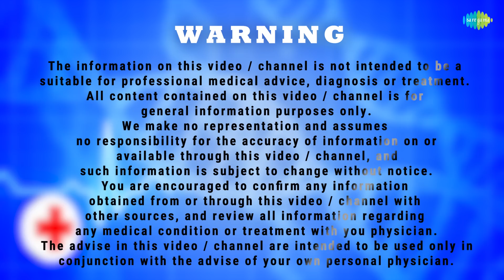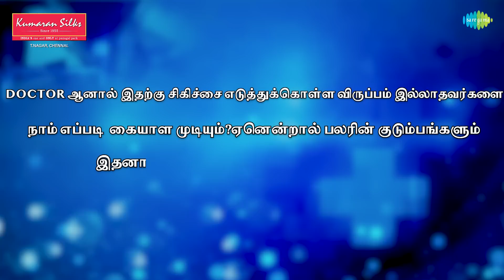Alcohol பழக்கத்தில் இருந்து தப்பிப்பது எப்படி? | Alcoholism - Part - 3 | EP 249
Here is Doctor Special where Dr. Rajesh - General Physician shares on how to control Alcoholism.

Show Director: Tamil Selvan
Editors: Vivekanandan, Gowri
Title Animation: Vivek, Gokul & Gowri